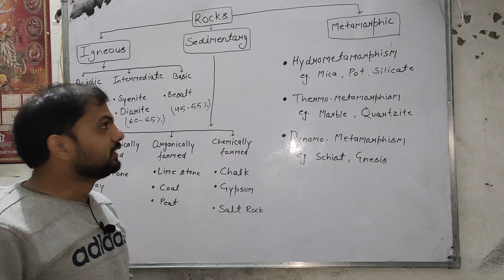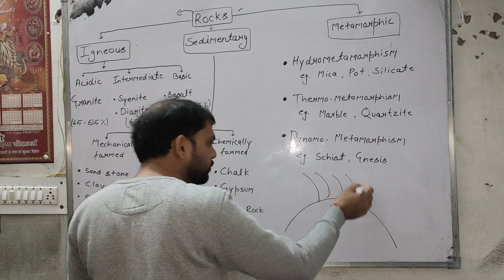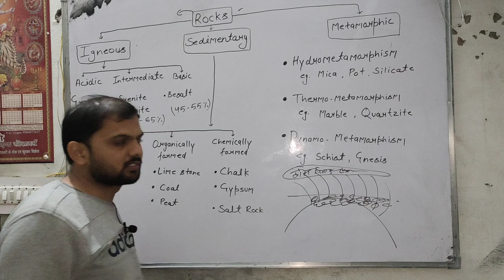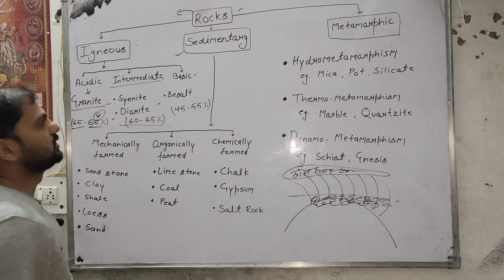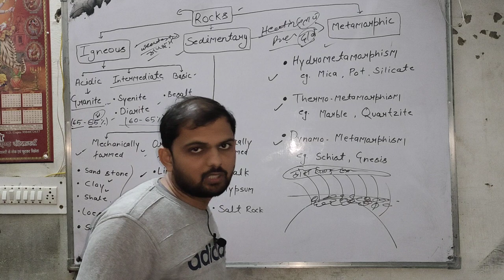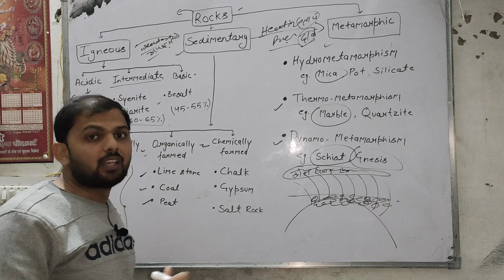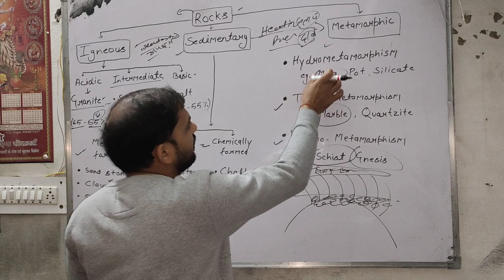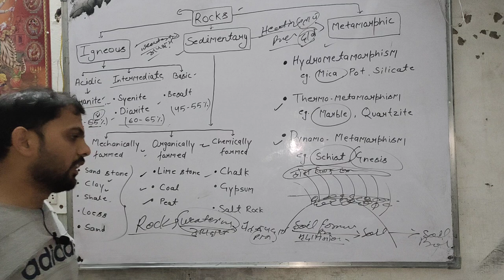Classification of Rocks।।Types of Rocks soil and rocksformation।।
Uploaded  15 January 2021

Hello
students in this video we will cover how rocks are formed their weathering and soil formation.
 Query solved
What are the Rocks?
How the soil are formed?
Types of Rocks.
Types of soil .
 We recommend you to watch the video if you are a agriculture Student or intrested in agriculture and geography.